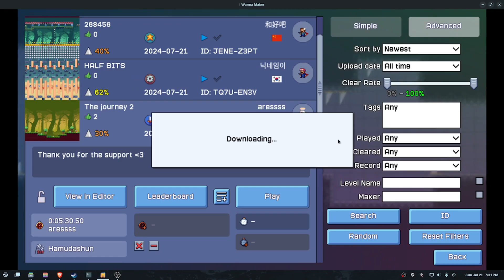I Wanna Proxy demo